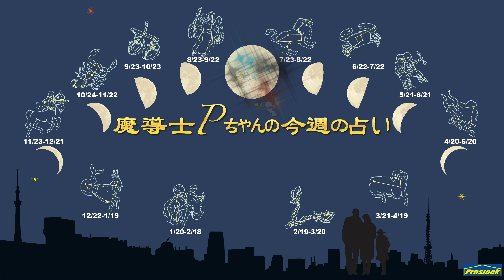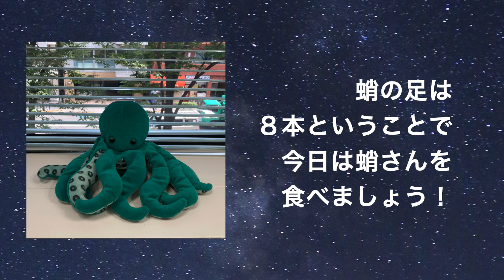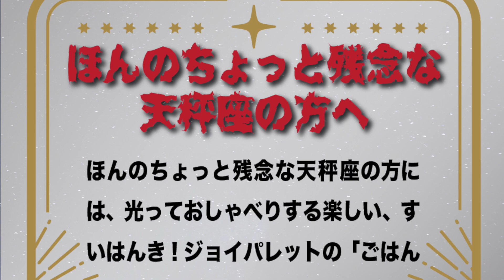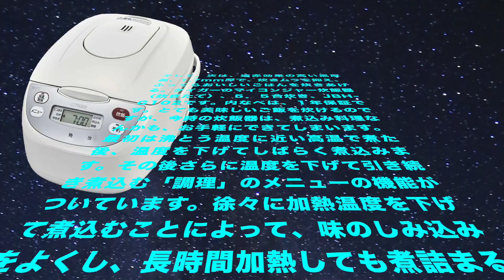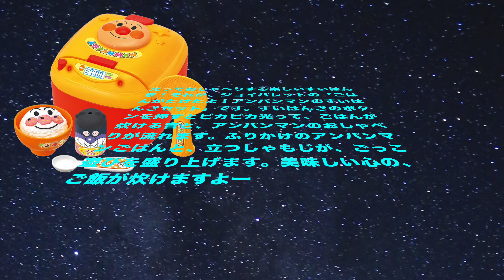【2022年8月22日】魔道士Pちゃん 今週の占い!！【今週の占い】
毎週、この番組をご覧いただき本当にありがとうございます。あなたの今週の運勢は、如何でしょうか？２０２２年８⽉２２⽇から、２０２２年８⽉２８⽇までの１週間の占いです。　この番組は、毎週、星二つ、星一つのちょっとだけ運気が残念な方々に、あれやこれをオススメする変な占い番組です。先週はボッシュの測定器を３個もお勧めしちゃって、お腹が空いちゃいました。そこで、美味しいご飯が食べたいなーというわけで、炊飯器特集です。大丈夫かあー？

１、一つ目のオススメは、2段IH×備長炭釜のコンパクトなIHジャー炊飯器、パナソニックのSR-FE101です。凹凸が少なく、どのキッチンにもすっきり置けるシンプルなデザイン。内釜の厚みは1.5mm。内面には備長炭入りのコーティングを採用し、遠赤放射率を高めています。「すし・カレー」コースを搭載。すしめしやカレーに合うごはんを、芯までしっかり炊き上げます。ヒーターで釜を包み込むように加熱し、ふっくらとおいしいごはんを炊き上げます。食卓をちょっと豊かにする、パナソニックのIHジャー炊飯器、SR-FE101でした。

パナソニック 　ー　IHジャー炊飯器 ブラック、SR-FE101-K

２、そして、次は、遠赤効果の高い黒厚釜、1.7mm厚で、炊きムラを抑え、ふっくらおいしいごはんを炊きあげる。タイガーのマイコンジャー炊飯器〈炊きたて〉、５．５合炊き、JBH-G102です。内なべは、１年保証です。とても美味しいご飯を炊けるのですが、今時の炊飯器は、煮込み料理なんかも、お手軽にできてしまいます。最初は沸とう温度に近い高温で煮た後、温度を下げてしばらく煮込みます。その後さらに温度を下げて引き続き煮込む「調理」のメニューの機能がついています。徐々に加熱温度を下げて煮込むことによって、味のしみ込みをよくし、長時間加熱しても煮詰まる心配が無い優れものです。ビーフシチューでも作ってみようかなー。

タイガー　ー　炊きたて ホワイト 5.5合炊き、JBH-G102W

３、光っておしゃべりする楽しいすいはんき！それが、ジョイパレットの「ごはんがたけたよ！アンパンマンのすいはんきセット」です。すいはんきのボタンを押すとピカピカ光って、ごはんが炊ける音とアンパンマンのおしゃべりが流れます。ふりかけのアンパンマンごはんと、立つしゃもじが、ごっこ遊びを盛り上げます。美味しい心のご飯が炊けますよー

ジョイパレット　ー　それいけ！アンパンマン ごはんがたけたよ！アンパンマンのすいはんきセット

４、ＢＧＭは、佐賀のミュージシャン、江口宣弘さんの「明日ハレルヤ」でございます。

江口宣弘　ー　明日ハレルヤ

【概要・URL】
プロストックオフィシャルサイト